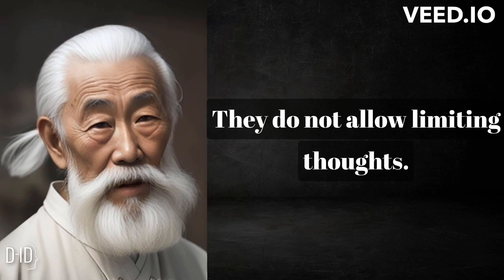"Unlocking Wisdom: Powerful Chinese Quotes and Idioms"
"Powerful Chinese Quotes for Inspiration": Explore a collection of profound Chinese quotes that will ignite your motivation and inspire personal growth.

Long Keywords:

Uncovering the Secrets of Ancient Chinese Wisdom for Modern-Day Inspiration
Exploring the Hidden Gems of Ancient Chinese Wisdom to Inspire Modern Minds
Revealing the Timeless Secrets of Ancient Chinese Wisdom for Contemporary Inspiration
Unveiling the Ancient Treasures: Inspiring Modern Minds with Chinese Wisdom
Delving into the Ancient Well of Chinese Wisdom for Inspiration in the Modern World
Short Keywords:

Ancient Chinese Wisdom Unveiled: Modern Inspiration
Secrets of Chinese Wisdom for Modern Inspiration
Unleashing Ancient Chinese Wisdom: Inspiring Today
Unveiling the Power of Ancient Chinese Wisdom
Ancient Chinese Wisdom: Fueling Modern Inspiration